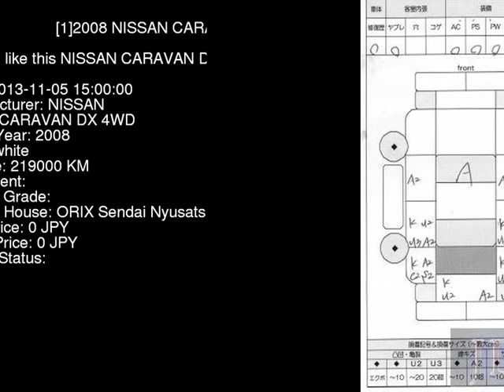2008 NISSAN CARAVAN DX_4WD VWME25 - Japanese Used Car For Sale Japan Auction Import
2008 NISSAN CARAVAN DX_4WD VWME25 - Japanese Used Car For Sale Japan Auction Import VWME25,NISSAN,CARAVAN,DX_4WD,ORIX Sendai Nyusatsu,jdmvip,vip,jdm,cars,japan,jdmvip.com,japanesecars,usedcars Japanese Used JDM Car For Sale At Auction in Japan for Import